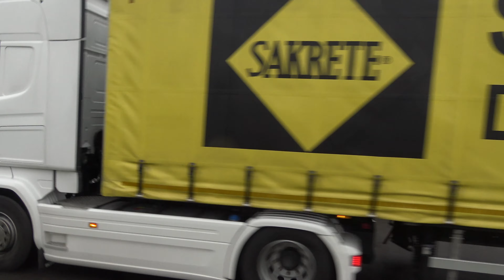Scania on the road 45